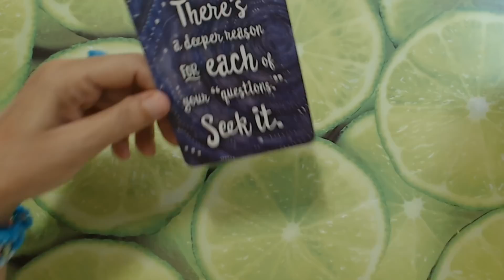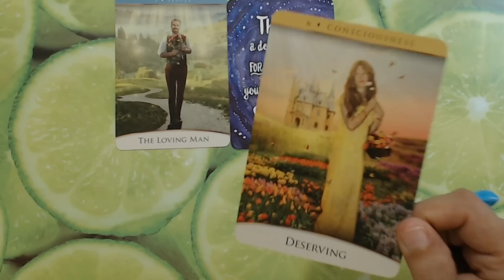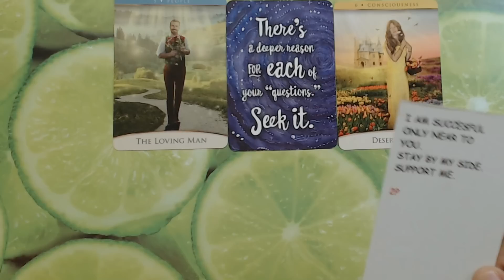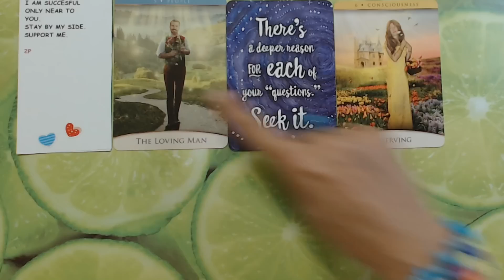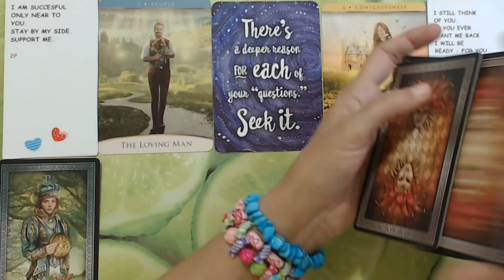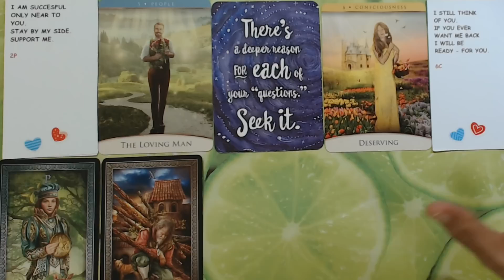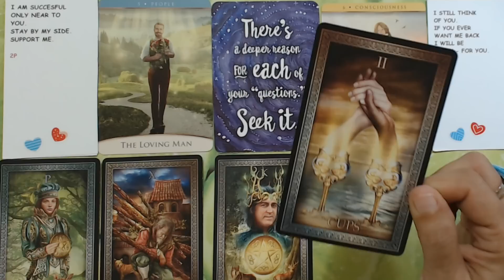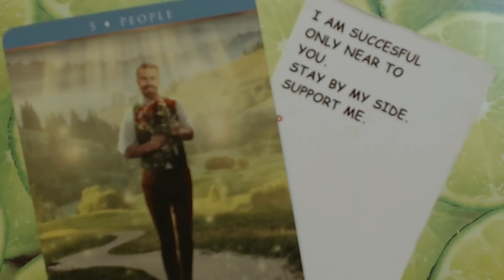PISCES TAROT JULY 2022 THE BIGGEST WEEK IN YOUR LIFE IS NOW! Pisces Tarot Reading